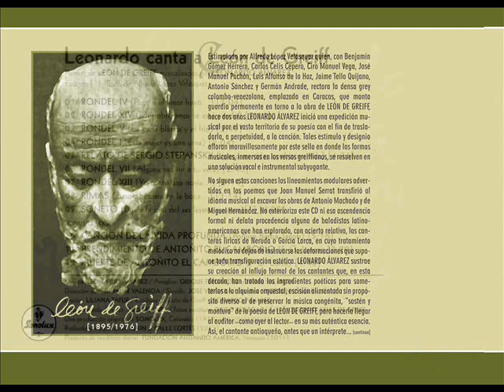RONDEL V La luna blanca y el frio Leonardo Alvarez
RONDEL V [La luna blanca y el frío] León De Greiff / Leonardo Alvarez
Tema del album "Leonardo Canta a León De Greiff". Sonolux, Colombia (1979)
Arreglos: QUIQUE FERNÁNDEZ y JAIME VALENCIA
Dirección general: JAIME VALENCIA
Sonido: JOSÉ VERGARA
Estudios: INGESON (Medellín, Col.)
Diseño: LILIANA TAFUR
Escultura de León de Greiff: LEONARDO ÁLVAREZ
Foto Leonardo Álvarez: ABDU ELJAIEK
Fotos escultura: DIEGO VILLEGAS
Óleos: GUSTAVO ARIAS DE GREIFF
Una producción original de SONOLUX, Colombia (1979)
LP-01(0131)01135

Rediseño de cubierta y maquetación: ELKIN J. CALLE CORTÉS
Proyecto de reedición digital: FUNDACIÓN ANDANDO AMÉRICA (Venezuela, 2011)